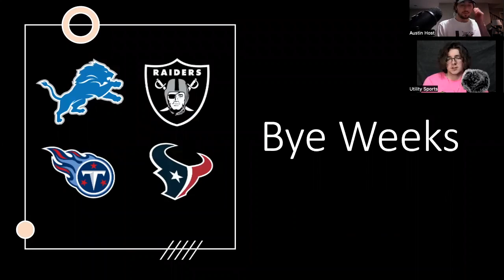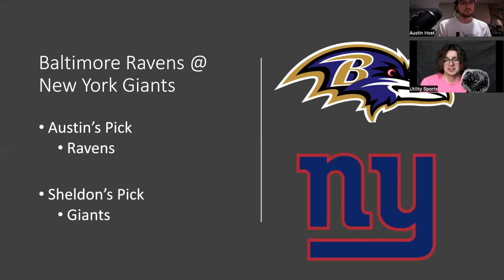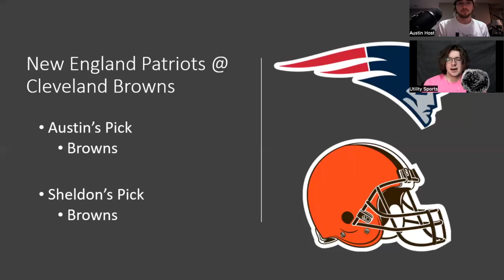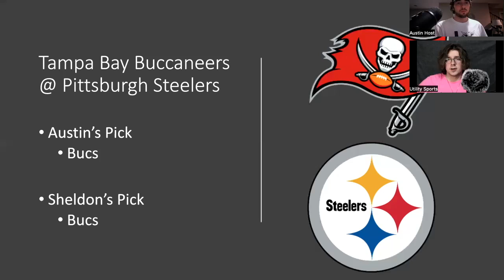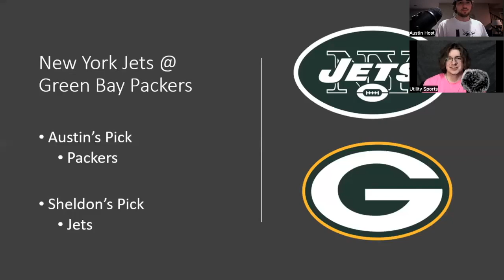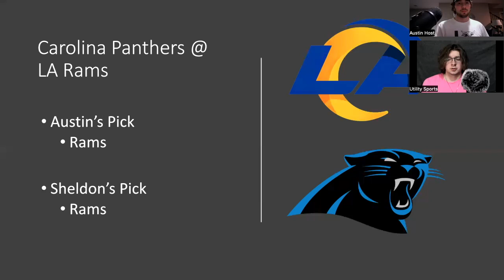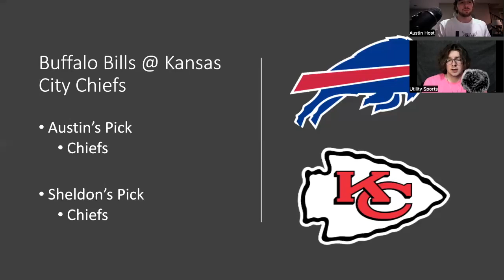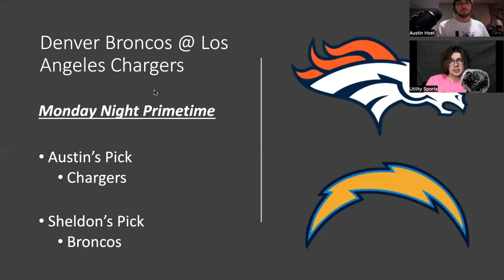NFL Week 6 Predictions and Pick'Em I Picks for every game in the NFL of Week 6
Sheldon Wohlman and Austin Host of Utility Sports make their picks for Week 6 Pick'Em of the NFL Season. Some great games this week and some real toss-ups that you need to hear about for your fantasy weekly pick'em leagues.